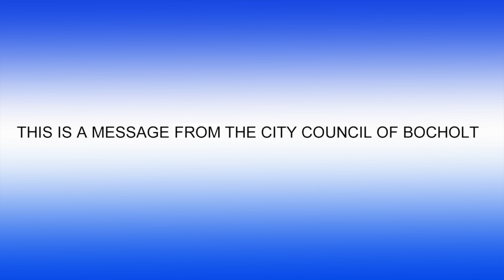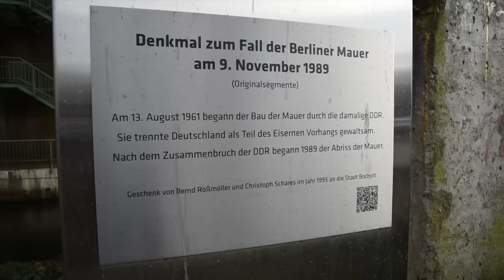America first, but Bocholt second (Version 2)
Auf vielfachen Wunsch wieder im Programm und mit ganz neuen Features. "America first, but Bocholt second"